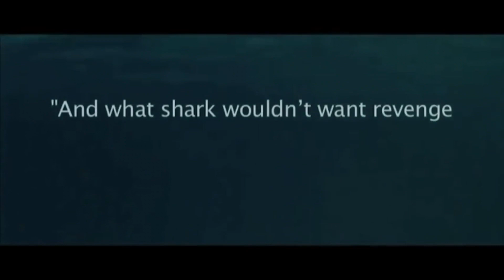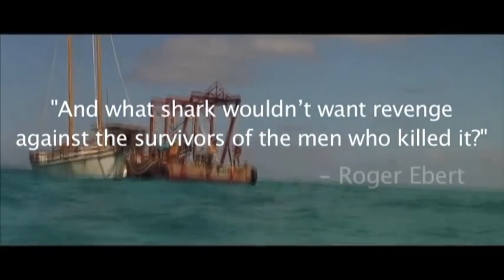All Jaws Films Ranked From Worst to Best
Thoughts on this ranking, guys?